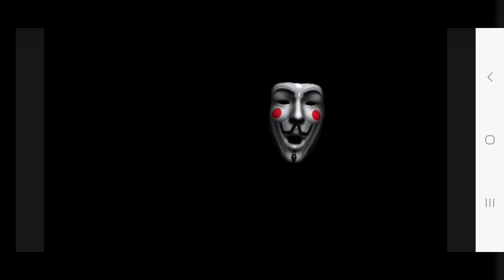Pickle Nation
Jppepperseeds.com